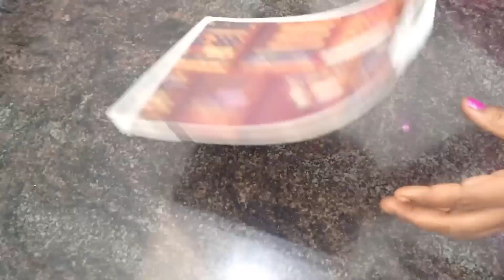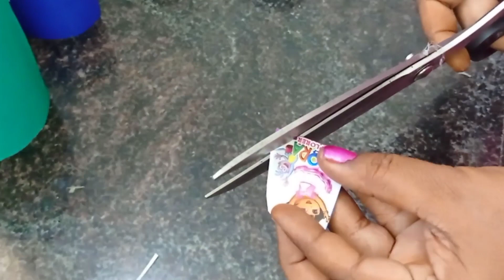பழைய நோட்டு அட்டையில் அழகான ஒரு organizer.D.I.y best out of waste.space saving organizers.